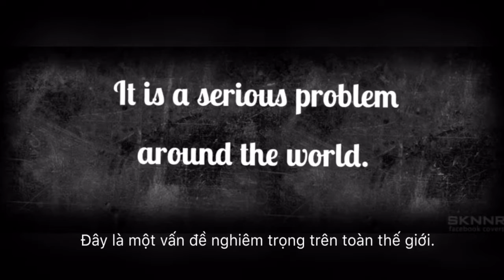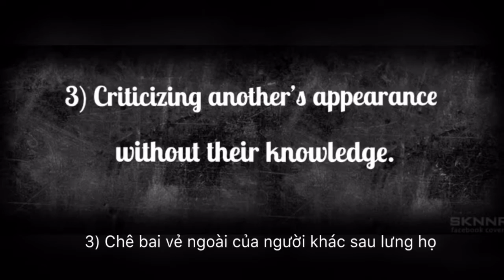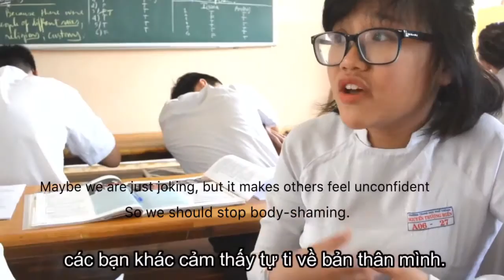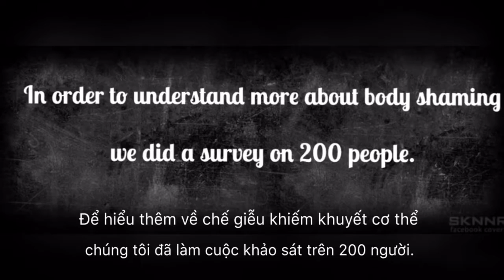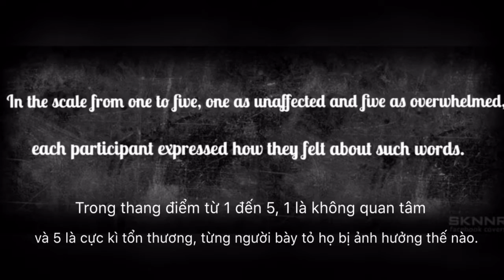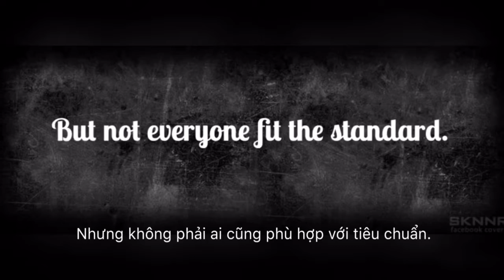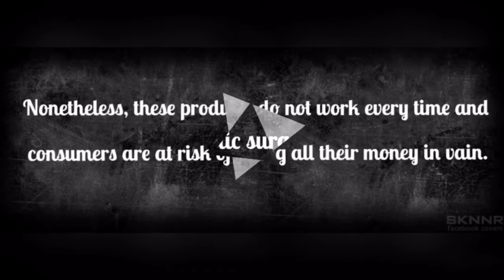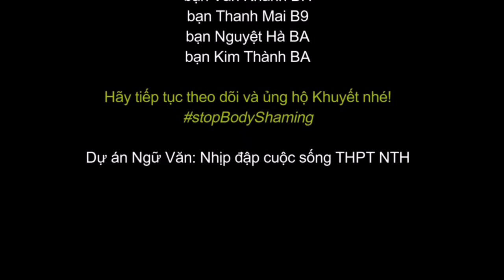[ENG/VIET SUB] Body Shaming (by Vietnamese 11th graders)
Khuyet - Flawed is a project carried out by a group of Vietnamese 11th graders to raise people awareness of Body Shaming.

Thumbs up and share if you like our video. Follow our fanpage